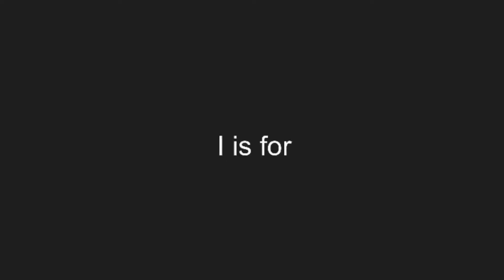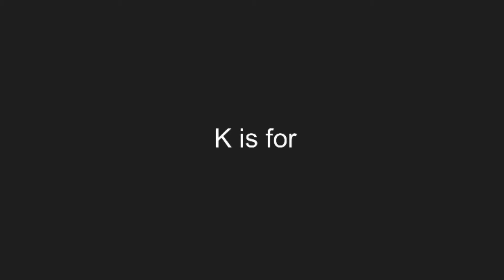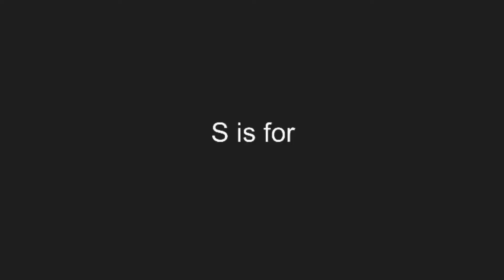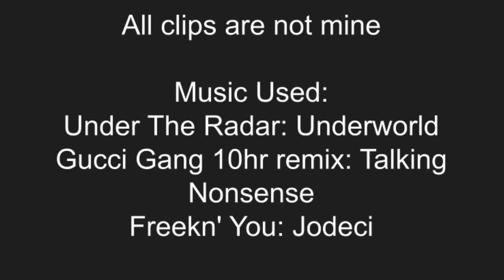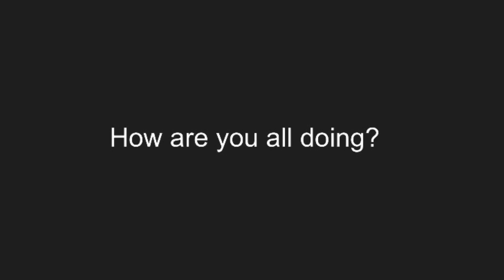B is for Breakdown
The video and edits are mine but the clips used are not mine

One thing I forgot was the transition song is Stardust crusaders OST - Purple Thorns